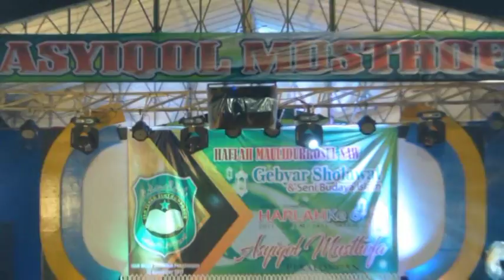all grup & ust nizar - ya rosulalloh salamun alaik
all grup (ASYIQOL MUSTHOFA, BBM, AL MUNSYIDIN, AL FATIHI, SUMO BUDOYO DAN AZ ZAHIR) live perform harlah jam'iyyah sholawat asyiqol musthofa pekalongan di man insan cendikia pekalongan 18 november 2017